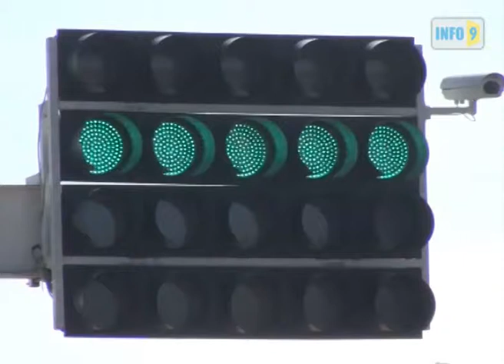რუსთავი რბოლა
2 ნოემბერს რუსთავის ავტოდრომის საკონფერენციო დარბაზში 4 ნოემბერს დაგეგმილ გრანდიოზულ შეჯიბრ „Rustavi International Challenge"--თან დაკავშირებით პრესკონფერენცია გაიმართა.